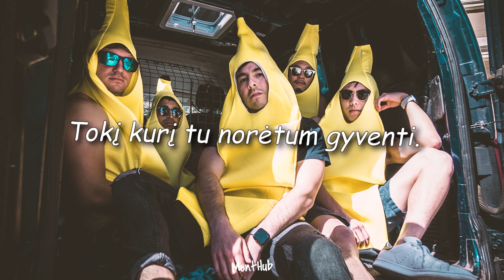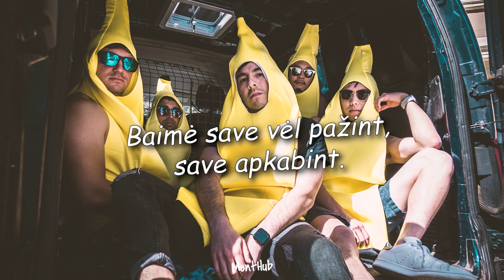Speechy - Tai Baimė (Lyrics Video)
Everything is written, produced, mixed, and mastered by Speechy.

••• LYRICS •••
(Intro)
Būna, žinai, atsikeli ryte ir sakai:
OOOOH. Mano diena šiandien. Aš čia kalnus nuversiu, užkariausiu pasaulį, ką darau?? darysiu geriausiai. Tada nueini į social medias, o ten VISI tą patį daro, ir dar 100 kartų geriau negu tu.. nu tai tu toks: BRRUH.

(Hook.1)
Baimė x2 - Tai Baimė, yuh x2! (x2)

(Verse.1)
Baimė gyventi gyvenimą, tokį kurį tu norėtum gyventi.
Baimė nelygint saves, nežiūrėt į kitus, neskubėti gyventi.
Baimė daryti klaidas, sugebėt visada iš saves dar pažvengti.
Baimė pabūti kvailiu, hey, ne visažiniu.
Baimė žiūrėt į akis, baimei žiūrėk į akis - HAEYAH
Baimė kaltes pripažint, mamą išdrįsk apkabint, WOH, yah,
Baimė žiūrėt į akis, tiesai žiūrėk į akis - HAEYAH
Baimė save vėl pažint, save apkabint.

(Bridge)
Arbaaa.. arba NAKTIS, žinai, ateina ir vėl, tipo, negali užmiiigt, blah blah blaa, kaip visada ir tada mąstai, žinai, pradedi mąstyt: va čia ko nepadariau, ką galėjau padaryt, bet nepadariau, tai rytooj, žinai ir.. pats supranti - užburtas ratas. WOH

(Hook.2)
Baimė (x2) - Tai Baimė, yuh (x2), tai baimėje problema. uoj.

(Verse.2)
Bumbumbumbum?
Bumbumbumbum.
Įsileisk, prometėjau, tavo sąžinė atėjo pažiūrėti ar atspėjo,
Kad gyvenimo bijai kaip Dievo Tėvo,
Sau nepripažinai tave mylėjo,
Visi kurie išėjo - ėėėjyo.
Mes visi vergai, savo baimių nepapirksime pinigais
Nekovosi tai ir persekios visais laikais
Neišpildyta svajonė, kad ir kaip laikais.
Bet liūdniausia pasidaro man,
Kai matau juos susimetusius į porą ten,
Tiktais tam, kad nepalikti vienui vienam,
Tik iš baimės pasilikti vienui vienam.

(Break/Chorus.3)
Taprasme, taip negaaaalima, įsivaizduok, įeinu į santykius, į saaantykius įeinu tiktais tam, kad nebūti vienui vienam! TaPrasme čia mes jau Meilės savoką kvestionuojame. IR VISKAS TIKTAIS IŠ BAIMĖS.
Hey. Baimės. hey.
Iš baimės, hey, iš baimės, hey.
Baimė. Hey. Baimė. HEY!
TAI BAIMĖ, YEH, TAI BAIMĖ YEH.

(Outro)
wooooh... čia mes su tokiu mentalitetu, žinok, pražūsim, seni. :D
Ne, bet viskas gerai, viskas gerai.
Svarbiausia suprasti, kad egzistuoja, žinai, nebėgt nuo to.
Yeh jau viskas gerai, anyway, kaip tu gyveni?